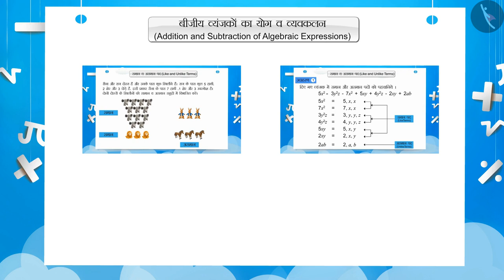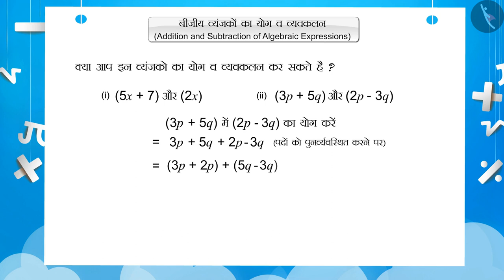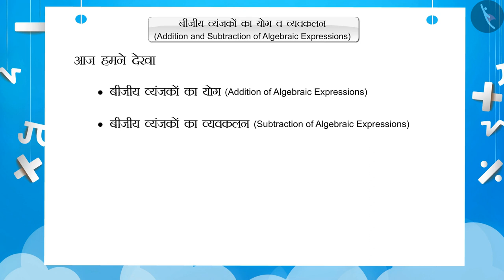बीजीय व्यंजकों का योग व व्यवकलन | Part 1/3 | Algebraic Expressions: Addition & Subtraction | Class 7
In this video, we explain how बीजीय व्यंजकों का योग व व्यवकलन | Part1/3 | Addition & Subtraction of Algebraic Expression | Class 7

Part 1: बीजीय व्यंजकों का योग व व्यवकलन | Part1/3 | Addition & Subtraction of Algebraic Expression | Class 7

Part 2: बीजीय व्यंजकों का योग व व्यवकलन | Part2/3 | Addition & Subtraction of Algebraic Expression | Class 7

Part 3: बीजीय व्यंजकों का योग व व्यवकलन | Part3/3 | Addition & Subtraction of Algebraic Expression | Class 7